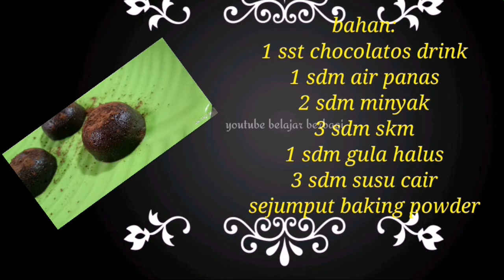Lava Cake Chocolatos, Tanpa Telur, Tanpa Oven, Takaran Sendok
kue coklat dengan lelehan lava yang lumer dan nyoklat banget,,
di video aku pake 2 toping, yaitu gula halus dan bubuk coklat, tapi lebih cocok di padukan dengan toping bubuk coklat sehingga menghasil kan rasa pahit manis yg pas banget di lidah..

*untuk TEPUNG TERIGU nya aku pakai 3 sdm, jika di rasa adonan kurang cair sperti di video, bisa di tambahkan air nya y, begitu juga sebalik nya👍🙏